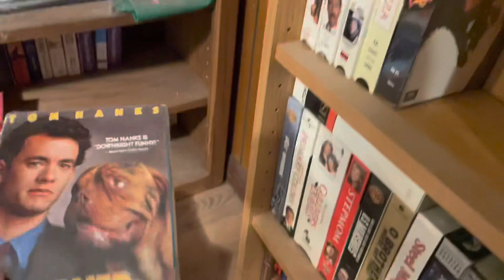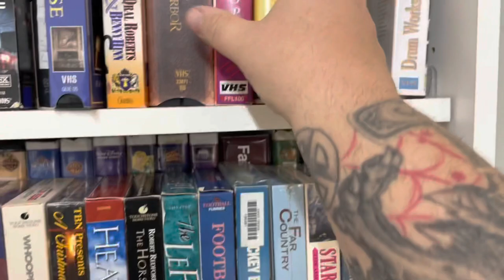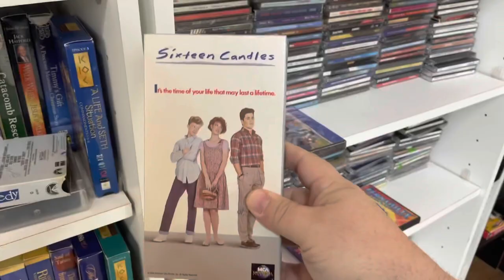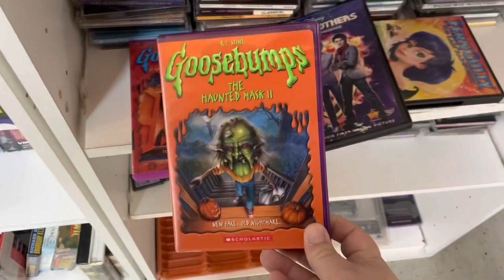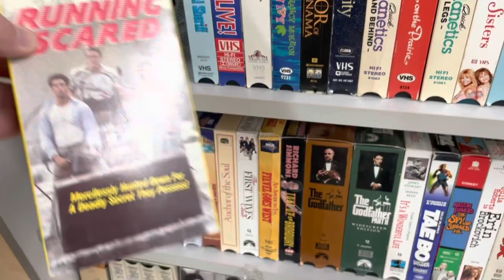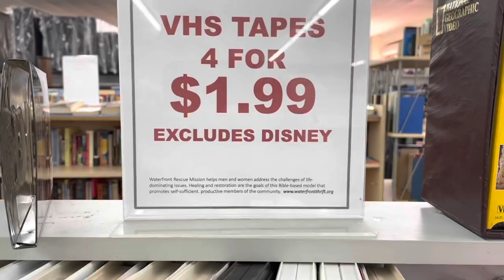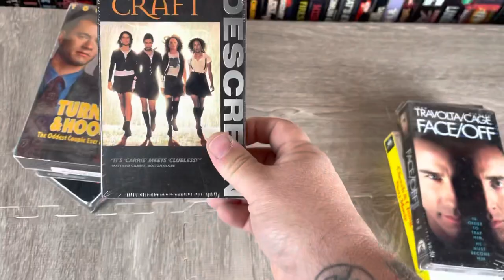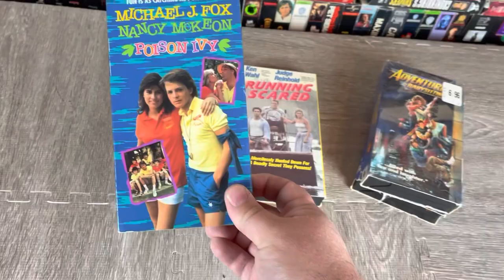Nice Score Of New/Sealed Tapes! Hunting VHS At Thrift Stores,Yard Sales And Estate Sales.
Greetings fellow tapeheads! In this video I’ll be hunting tapes at a estate sale and several thrift stores. 📼